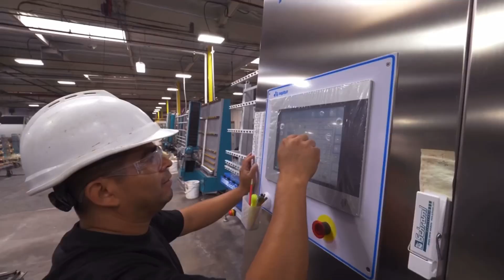Blower’s Paradise: A Blue Collar’s Craft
“Blower’s Paradise” is a short film that takes us on a captivating journey into the world of blue collar glass workers who find fulfillment in the glass making sweatshop. Amidst the hustle and bustle of the shop, filled with the relentless sounds of sweat falling on the cold cement, furnaces and clinking tools, the glass blowers discover a sense of shared purpose. They are embraced by a tight-knit community of passionate artisans, united by their love for the craft. In this fast-paced environment, the glass maker thrives on the adrenaline rush that comes with meeting demanding production targets, pushing their skills to new heights. They relish the opportunity to create beautiful glass pieces with speed and precision, finding a unique satisfaction in their ability to contribute to the collective artistry of the sweatshop.